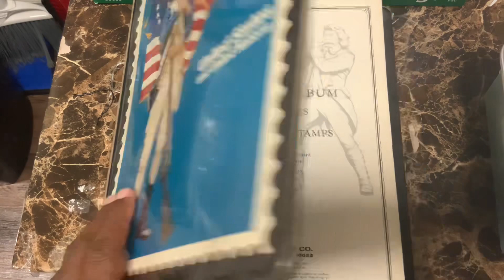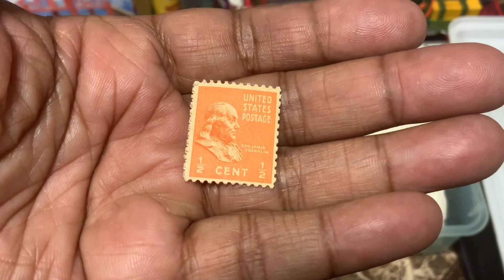Stamp collection in views mini series 🎬